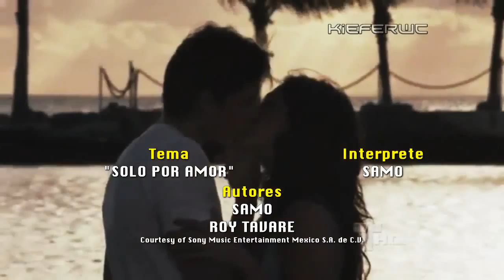Relaciones Peligrosas - Entrada fan made 2 (2012)